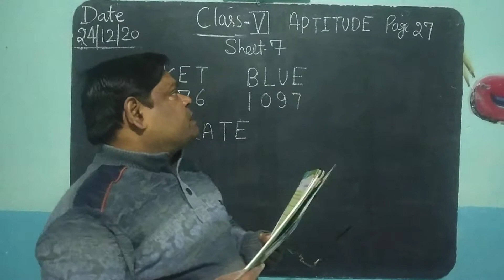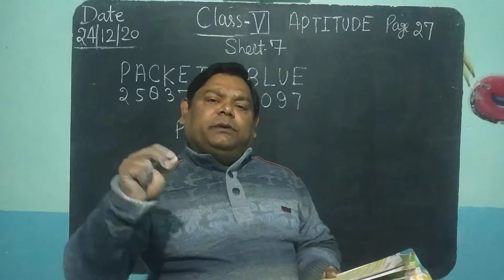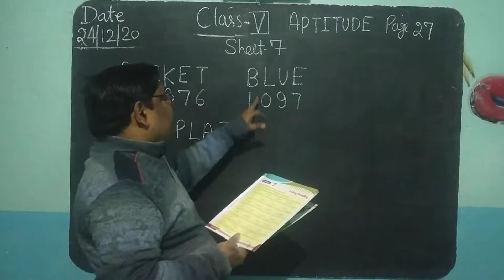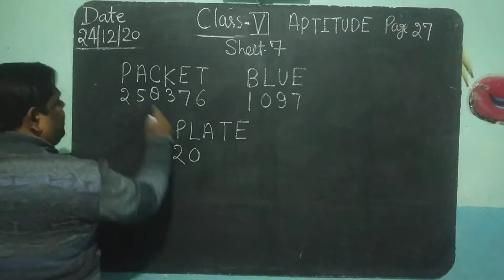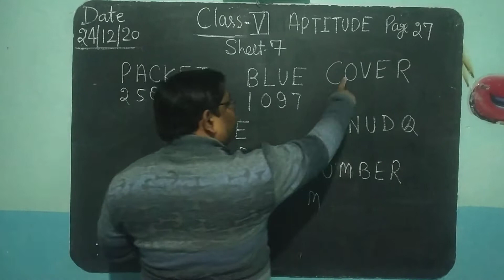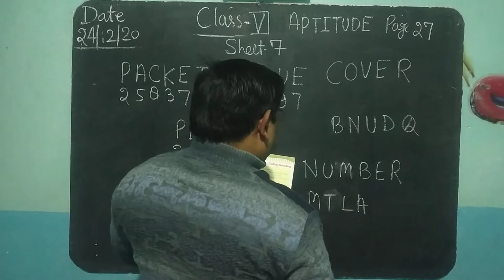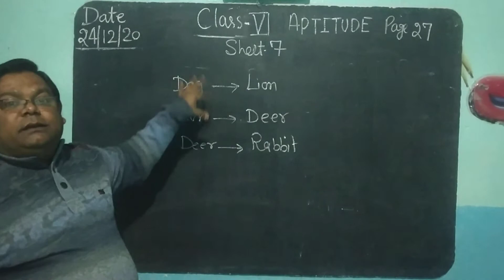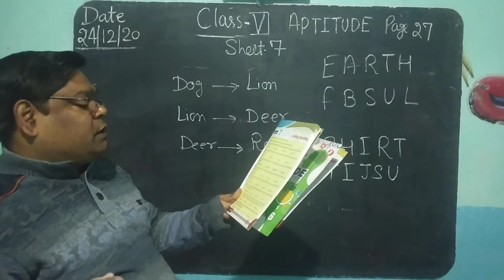Class-6 Aptitude page 27